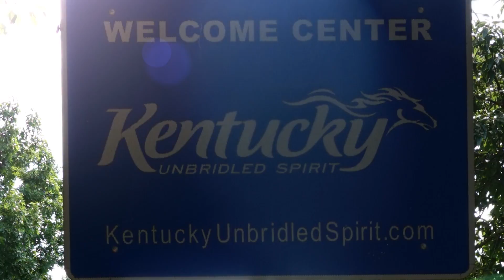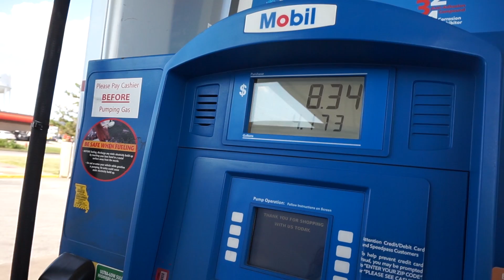The D² Show: Episode 2 (The Open Road)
Finally away from home and out on the open road, the boys make their way across the Midwest in style.

If you want to stay updated on episode release dates and behind the scenes, like our official Facebook page here:

Special thanks to Gramatik for allowing his music to be free for download and use.